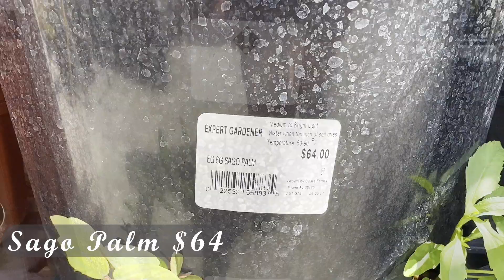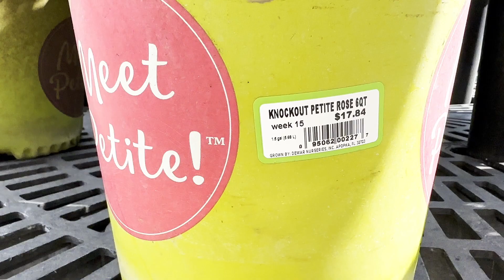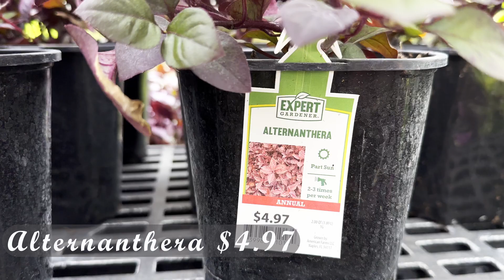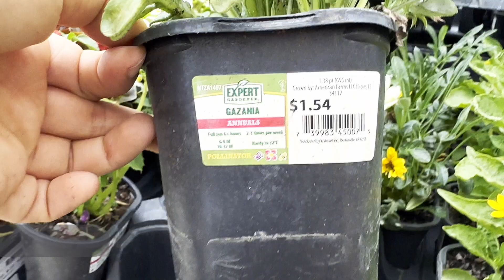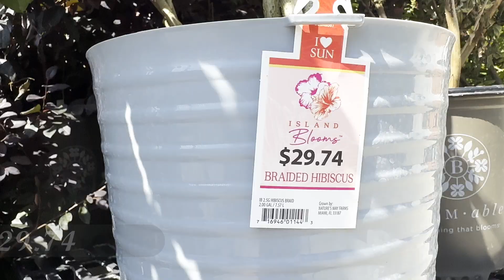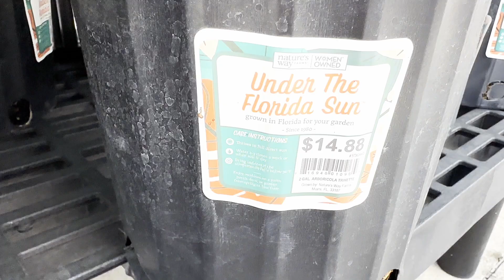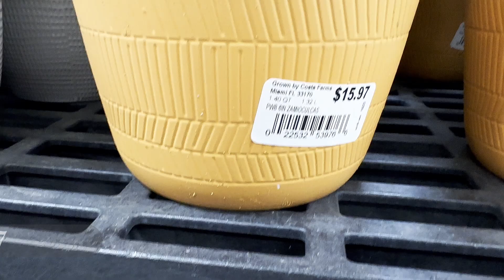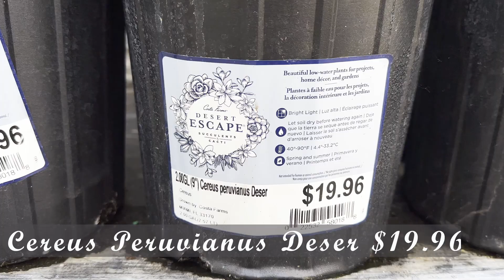Walmart Plant Shopping 2023/ Plant Tour with Names/ Zone 9b Garden Center